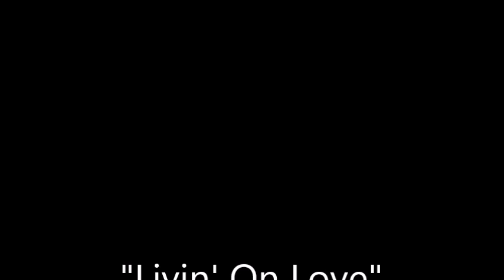Livin' On Love~Alan Jackson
From The 1994 Album "Who I Am" By Alan Jackson